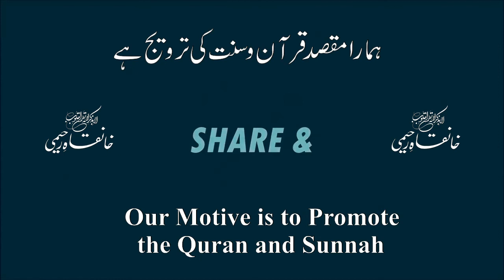Momin Ki Maut, مومن کی موت The Death of a Believer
Welcome to Khanqahe Raheemi youtube channel.

Bayan:   Dr Hakeem Mohammad Farooq Azam Habban Qasmi (Jansheen-E-Habibul Ummat)
PLACE:
IN MAJLIS-E-RAHEEMI, KHANQAH-E-RAHEEMI, DARUL ULOOM MOHAMMADIA, GANGONDANAHALLI, BANGALORE- 39
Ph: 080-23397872